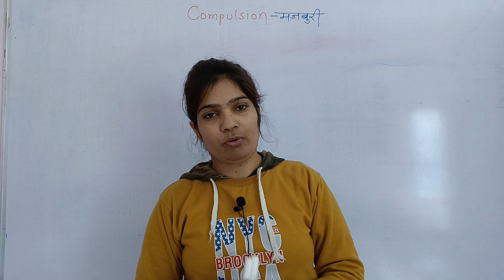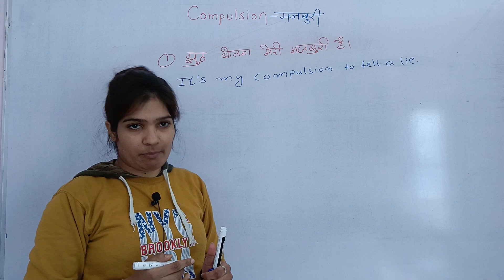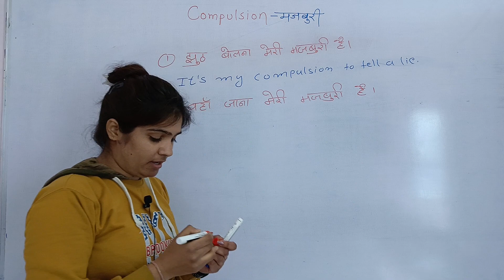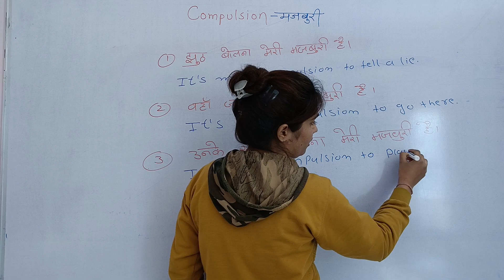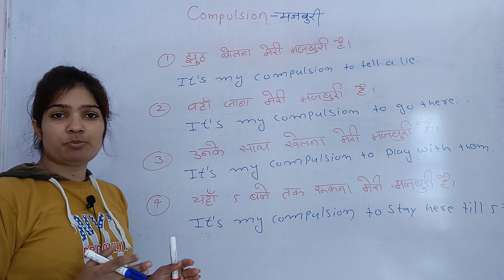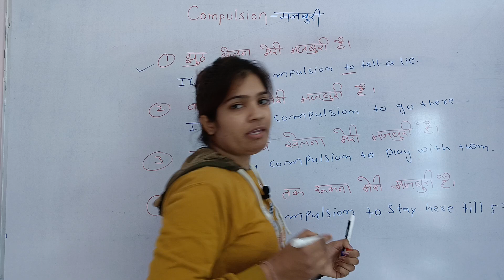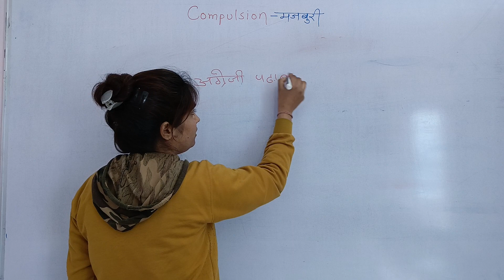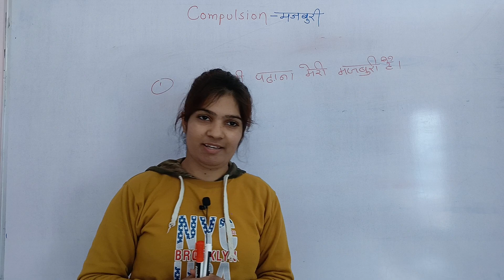Use of Compulsion word || Daily use English Sentences || How to learn English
use of Compulsion word || Daily use English sentences || Spoken English sentences ||English sentences || free spoken English course